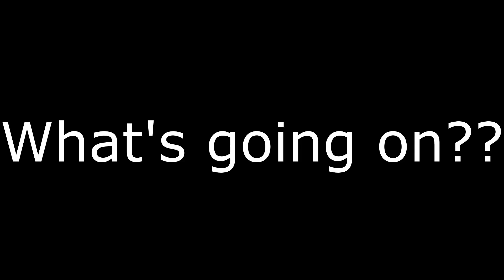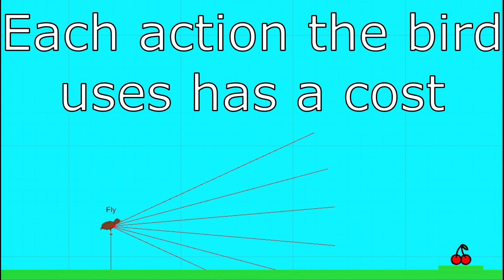ML - Agents Bird foraging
This is some of the initial work I'm doing to look at how birds choose to move during foraging activities.

Each move the bird makes has a cost associated to it, currently the bird's energy consumption is not represented by these costs - so jumping will always cost 1, even if the bird doesn't actually get to apply a jumping force.

The bird can 'see' using the raycasts shown. It gets information about how far away obstacles are. Each ray also has a -1 (red) value for obstacles or 1 (green) value for food detected by the ray.

Next up is some hard maths of changing the costs to match true energy expenditure and updating a few of the controller functions to allow the bird to 'plan' to jump.